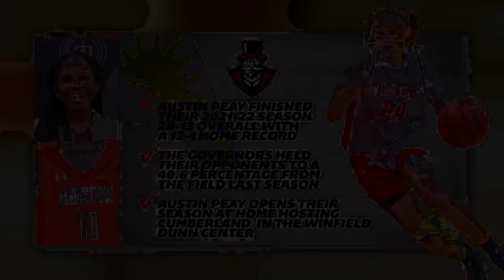2022-23 ASUN Women's Basketball Season Preview | Austin Peay Governors